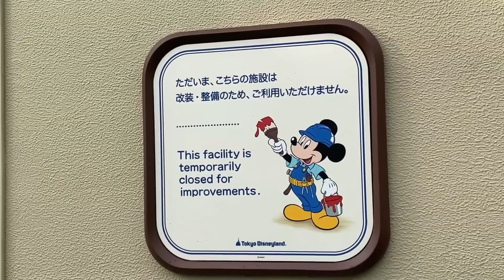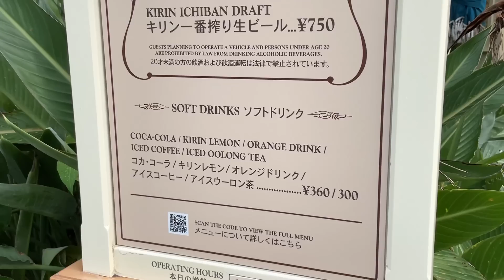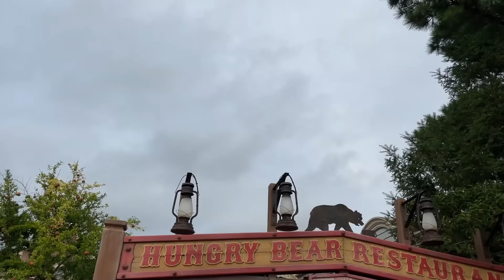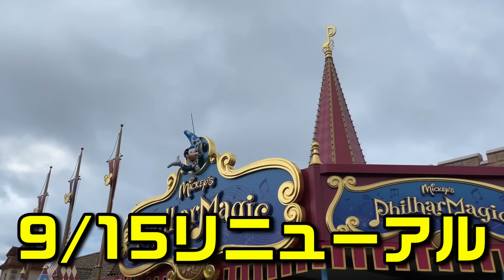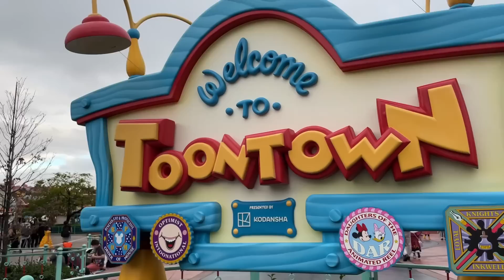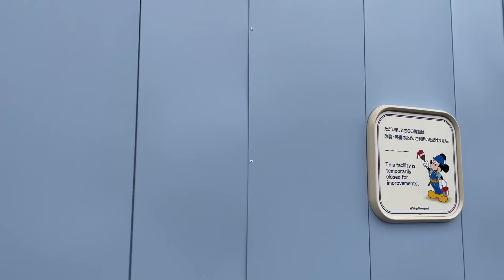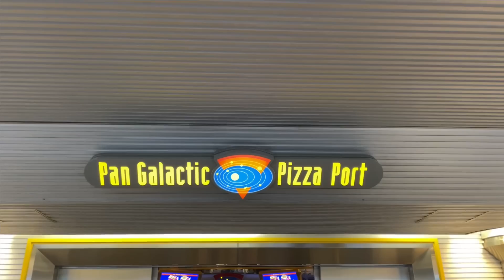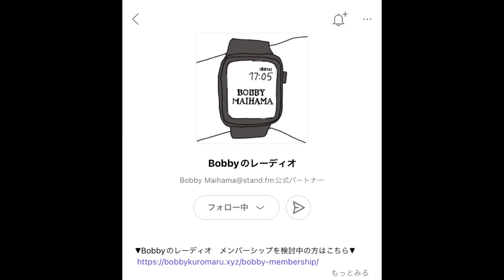【ハロウィーン3連休】ディズニーランド パーク1周 9月24日(土) 夕方16時の混雑状況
今回はディズニーランドです！
ハロウィーン期間中の3連休、9月24日（土）のパークを1周して、混雑状況をご紹介します！ぜひ最後までご覧ください！

■Bobbyのオンラインショップ

〒107-0062 　東京都港区南青山2丁目2番15号 ウィン青山942 Bobby Maihama 宛